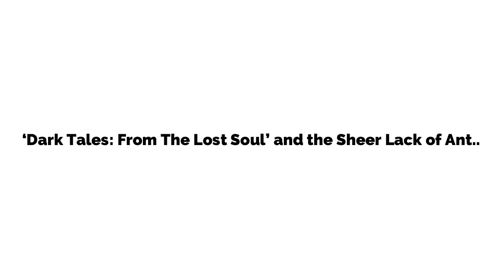‘Dark Tales: From The Lost Soul’ and the Sheer Lack of Anthology Video Game Horror